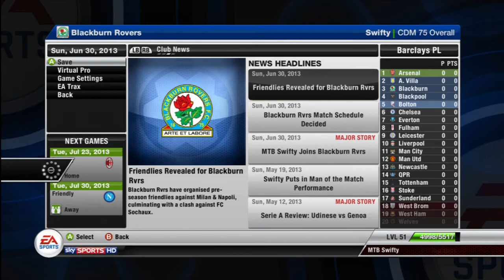Be a Pro, Career Mode | Genoa | Last Game of the Season vs Inter Milan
End of the season, last game live commentary vs Inter Milan. Season 3 will start Thursday with the first episode up then! Friday, Saturday and Sunday I wont be able to upload as I am out at Silverstone for the F1 but I will get daily uploads running again from Monday!